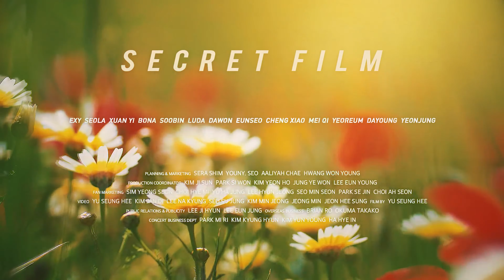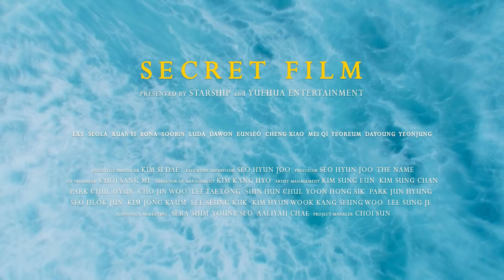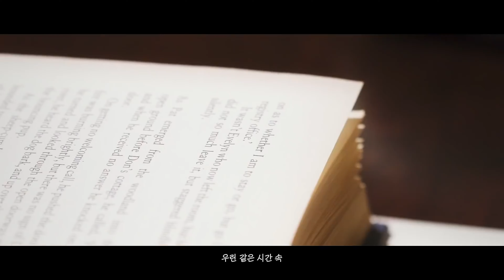WJSN - Secret Film (우주원해?)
she's cosmic~~

them flowers at 3:42 hh